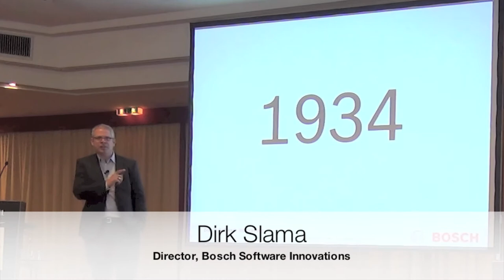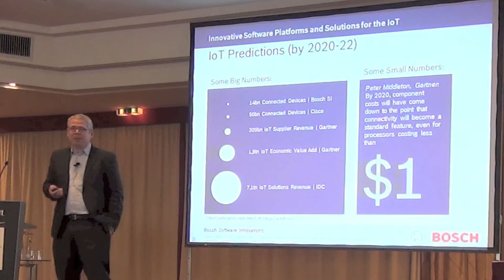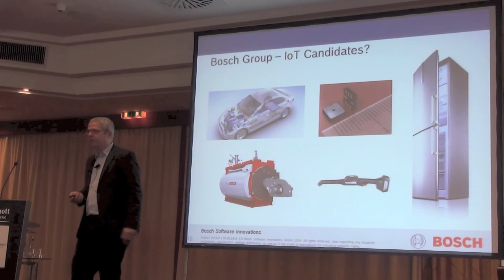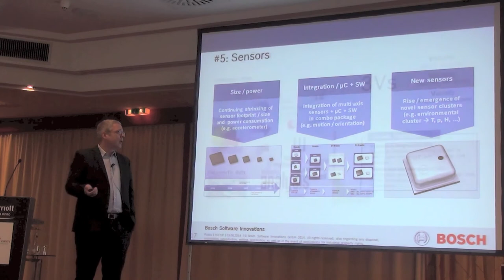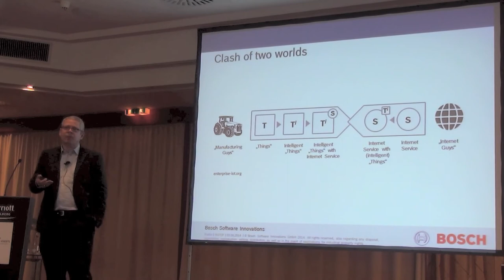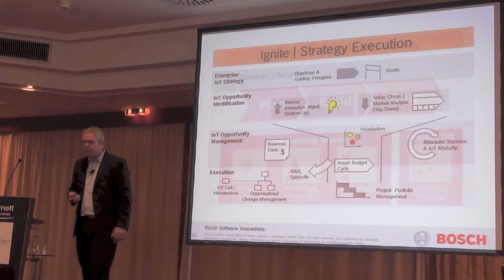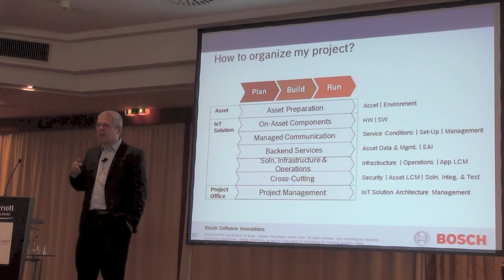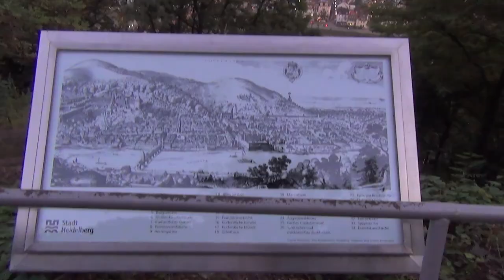Keynote presentation Dirk Slama ISC Big Data conference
Keynote presentation of Dirk Slama, Bosch, on the Internet of Things, Big Data and the Cloud at the ISC Big Data conference in Heidelberg